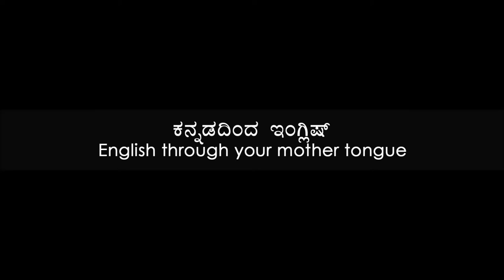Prakruthi N. Banwasi's (S3 Epi9) English Through Kannada (Mother Tongue): Don't Hurry 1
Majority of the beginners who are attempting to talk well in English fail as they are concentrating on joining words together, as in concentrating on the way they are to arrange one word after another that they forget to add: 1. Expressions to their speech. (as seen in the last 6 episodes). In this episode we tackle the next one, i.e., 2. You are in a hurry.

When you talk in English you are unable to add value like how you add in your Mother-Tongue. You do not breathe or think, you are in a hurry to speak and escape. Majority of the beginners use a lot of fillers and unintelligent words as they are not thinking what they are speaking through.

In today’s world you can sooner waste my money than my time. If you are polite you will be precise. You will never buy an apple for Rs. 1000/- similarly you have to use a maximum of 30, 40 or 50 words convey something.

If you repeat something, earlier it was assumed that it was repeated to ensure clarity but now, you cannot assume that the audience is not intelligent. When you are in a hurry, you are compromising on the quality of your expressions; you are contributing to the accentuation of your ignorance. You have to be deliberate in today’s world. You have to plan and speak.